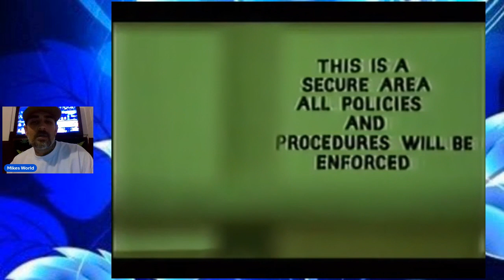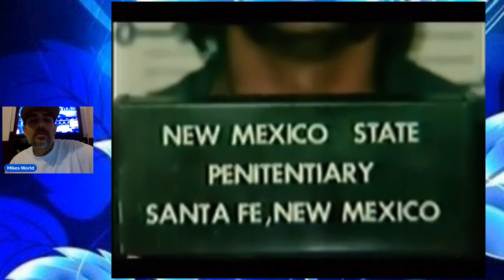The hell house 1980 New Mexico Prison Riots the Worst in History Pt2-Mikes World Reactions🌎